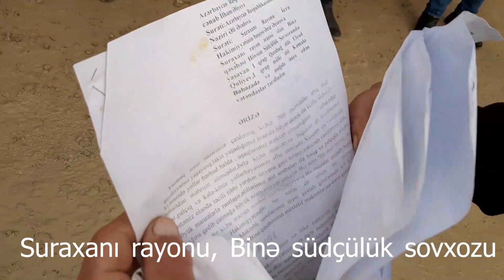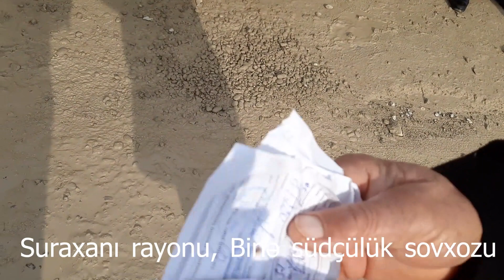Şəhidin evinə gedən yol bərbad vəziyyətdədir - Suraxanı rayonu